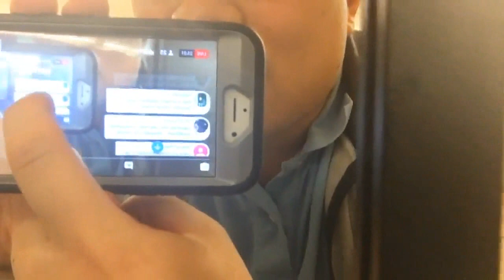Marvel vs Capcom Infinite - Story Trailer 1 Talk (Live)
I'm on Instagram, Twitter, Steam, Twitch, Tumblr, Facebook

** Videos Answering "What is your favorite ?" **